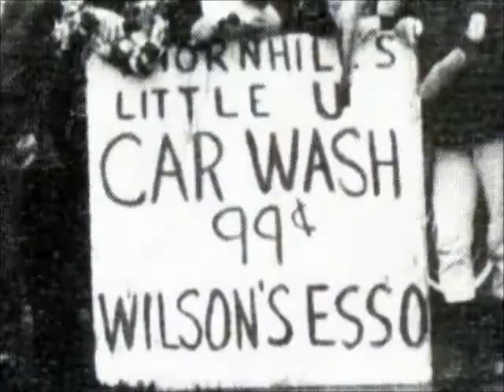Candids - Remembering TSS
The candids montage from 'Remembering TSS', the video presentation produced for Thornhill's 50th Anniversary Reunion.

For more information on the Thornhill Secondary School Alumni Association (TSSAA) please